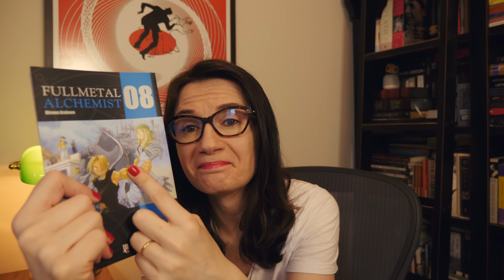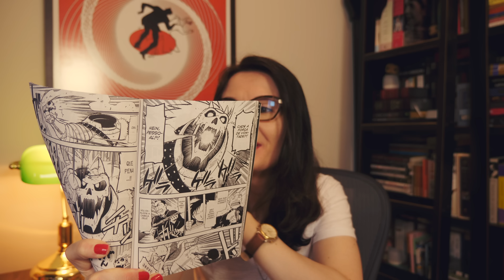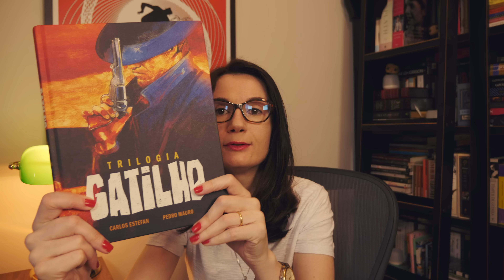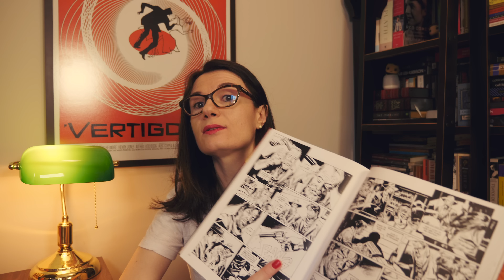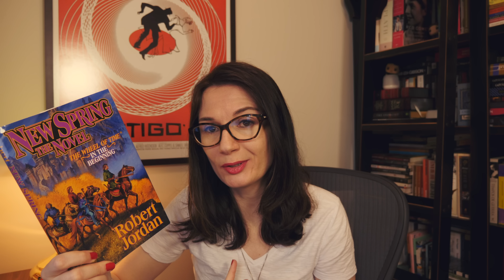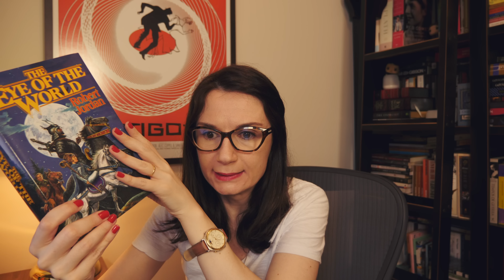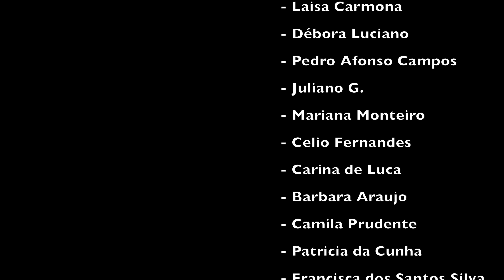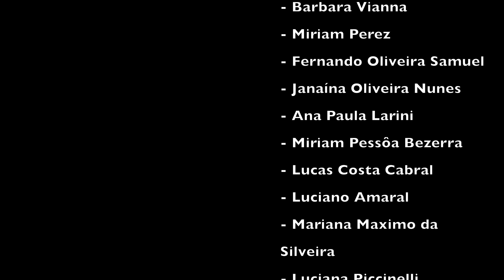Quadrinhos & Mangás + Filmes & séries + A Roda do Tempo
📚 Quadrinhos e Mangás de Agosto|2021 ​
- Fullmetal Alchemist: Vol 1
Vol 2
Vol 3
Vol 4
Vol 5
Vol 6
Vol 7
Vol 8
Vol 9
Vol 10
- Julia Kendall: Vol 9
Vol 10
- Gatilho (Pedro Mauro e Carlos Stefan)
- Castelo de areia
📚 - New Spring - The Novel (Book 0 - the wheel of Time [A Roda do Tempo]
- The Eye of the world (Book 1) - em inglês
- O olho do mundo (Livro 1) - em português

⏰ Time Coiso:
00:00 Apresentação rapidona (pro vídeo não ficar imenso)
00:18  Mangás - Fullmetal Alchemist vol 6 a 10
05:04 Quadrinhos - Julia Kendall Vol 9 e 10
06:26 Gatilho
10:18 A roda do Tempo - New Spring (The Wheel of Time - Book Zero) + The eye of the world (Vol 1 - O olho do mundo)
17:13 Séries - Missa da Meia noite
21:03 American Horror Story - Red Tide
24:14 The walking dead
26:12 Impuros
27:39 Filmes - Maligno
32:00 Old (Tempo?) + Castelo de areia (HQ)

🔸Minha lista de desejados da Amazon (wishlist):

🔸Nos Correios:
Caixa postal:
2015
São José dos Campos - SP
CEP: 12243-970